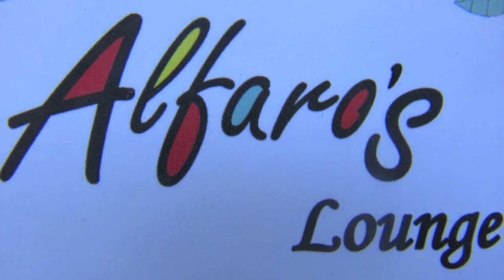DAVID FERNANDO EN ALFARO'S